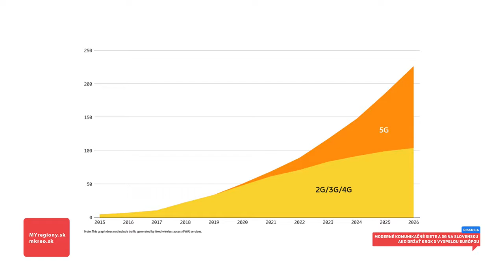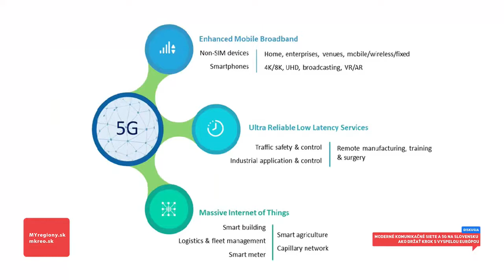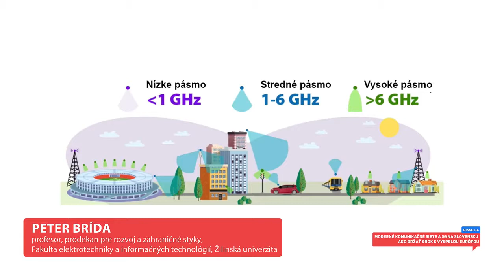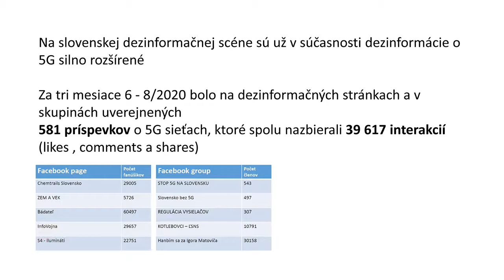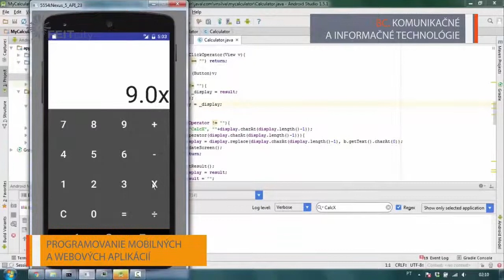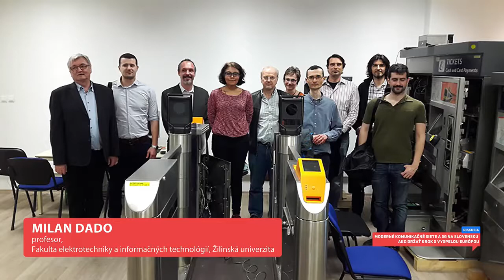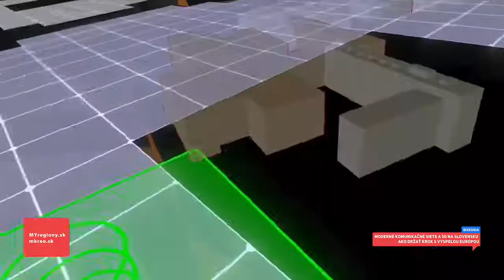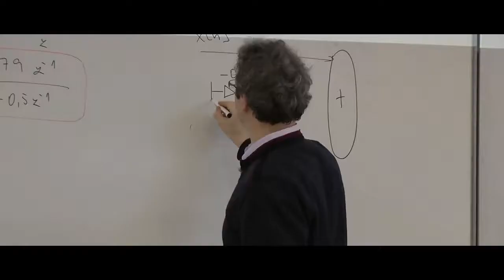Moderné komunikačné siete a 5G na Slovensku Ako držať krok s vyspelou Európou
Súčasný život je neodmysliteľne spojený modernými technológiami. Ľudia, technika i veci sú navzájom prepojené, dokážu spolu komunikovať a vytvárať nekonečné množstvo nových riešení. Moderné siete sa vytvárajú na optických komunikačných technológiách a rádiových technológiách na báze 5G a vyšších. Nová 5G sieť sa postupne dostáva do praktického využitia vo svete aj na Slovensku.
Čo je 5G sieť a prečo ju potrebujeme? Sú rôzne mýty o nej pravdivé? Vieme zabezpečiť dostatok špecialistov v oblasti informačno-komunikačných technológií? Dokážeme držať krok s vyspelou Európou?
Na tieto ďalšie otázky sme hľadali odpovede s hosťami:
Milan Dado – profesor, Katedra multimédií a informačno-komunikačných technológií, Fakulta elektrotechniky a informačných technológií, Žilinská univerzita v Žiline,
Peter Brída – profesor, prodekan pre rozvoj a zahraničné styky, Fakulta elektrotechniky a informačných technológií, Žilinská univerzita v Žiline,
Milan Ištván – prezident Občianskeho združenia Partnerstvá pre prosperitu

A budete mať:
★Informácie z regiónov medzi prvými!★